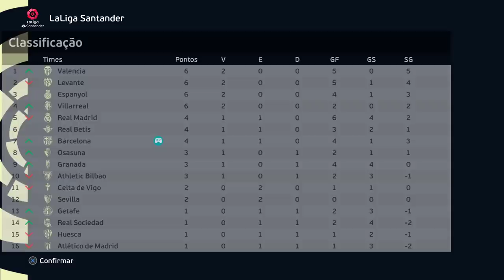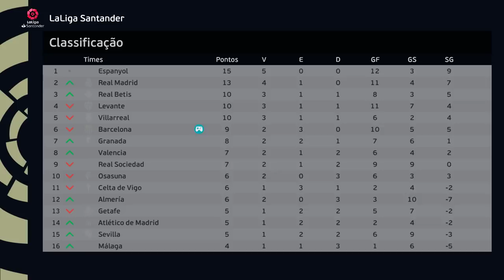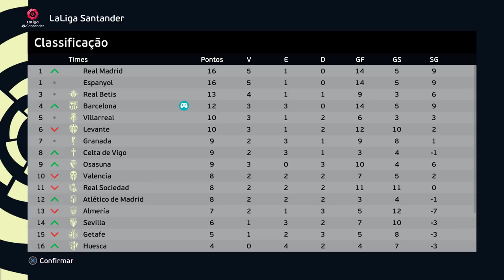PEREBINHA CONQUISTA A BOLA DE OURO!!! HISTÓRICO - Rumo ao Estrelato Pereba #126 PES 2021